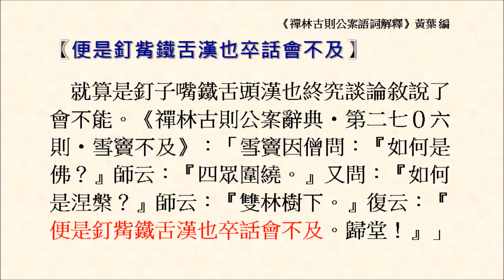便是釘觜鐵舌漢也卒話會不及